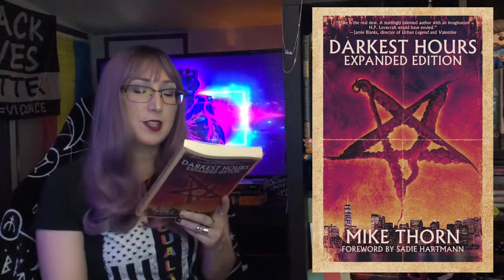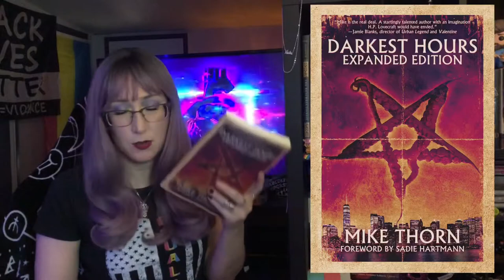Darkest Hours Expanded Edition 🤘 by Mike Thorn | Review & Babble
5/5 Stars, highly recommend! Thank you for the experience, Mike Thorn! "We've only just begun... " - Karen Carpenter

Available June 11, 2021

These stories can cause such visceral reactions! It’s weird to say that gagging is a compliment but that’s the horror genre for ya! Ayyyyyyyyyyyy!

What’s your favorite story from Darkest Hours? I can’t decide!

Socials:

Goodreads: Amy Noire (the only social I use regularly)

// Credits //

1| 'Growing Shadows'
Credit: Myuu

2| 'City of the Dead'

Outro | ‘Alienation’
Credit: Simon Bichbihler
Channel: DGtv - Daemon Gaming TV - Synthwave Music

Intro Video:
‘Alice’ clips
Channel: Isabella tjandra
Video (set to the ‘Alice’ spot, but there are Care Bears etc within the playlist, Fam):

Song | Godmode, ‘To Pass Time’